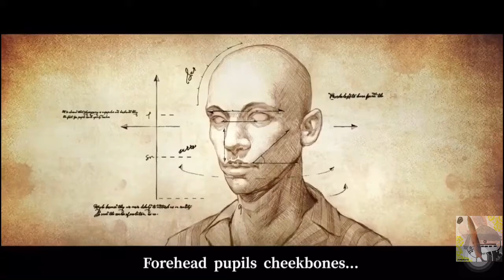•Identity V• - New Hunter “Philip” PV Wax Artist~